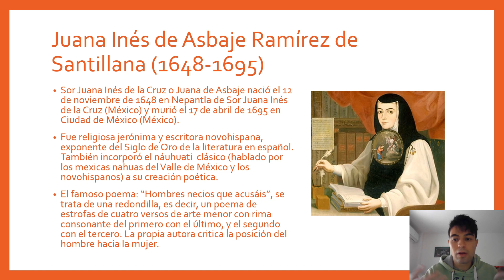Figura literaria femenina destacada en México.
Sor Juana Inés de la Cruz o Juana de Asbaje (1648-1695): fue religiosa jerónima y escritora novohispana exponente del Siglo de Oro de la literatura en español. También incorporó el náuhuati clásico (hablado por los mexicas nahuas del valle de México y los novohispanos) a su creación poética.
El famoso poema: "Hombre necios que acusáis", se trata de una redondilla, es decir, un poema de estrofas de cuatro versos de arte menor con rima consonante del primero con el último, y el segundo con el tercero. La propia autora critica la posición del hombre hacia la mujer.
Dentro del Siglo de Oro destacaron varias figuras literarias como; Cervantes, Lope de Vega, Tirso de Molina, Calderón de la Barca, Góngora y Quevedo entre otros. Además de Ruiz de Alarcón discípulo de Lope de Vega y autor novohispano como Sor Juana Inés de la Cruz figura literaria femenina también dentro del Siglo de Oro y novohispana. Una de las mujeres pioneras dentro del campo literario como otros de siglos anteriores o posteriores, buscando esa igualdad entre ambos sexos (masculino y femenino).